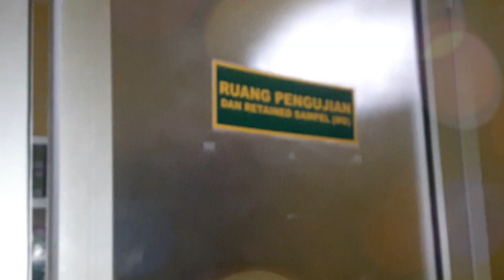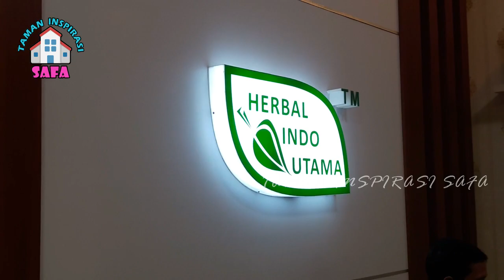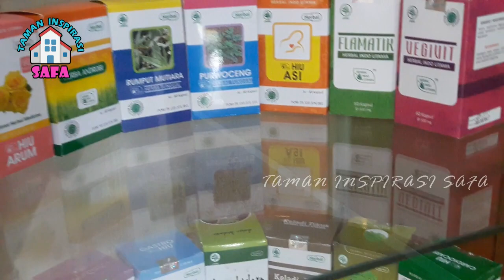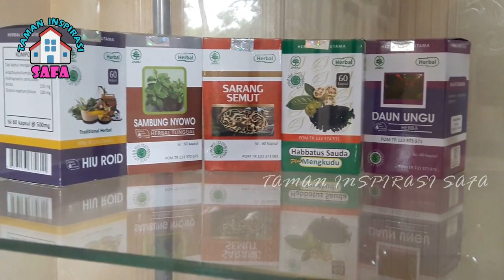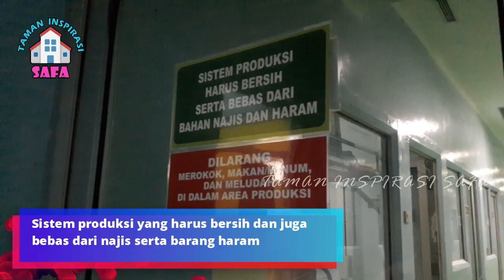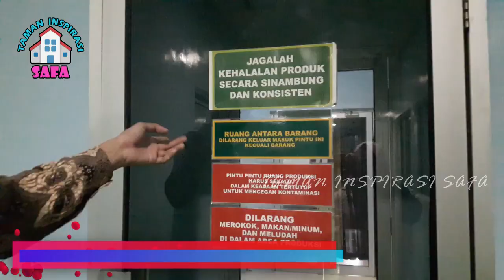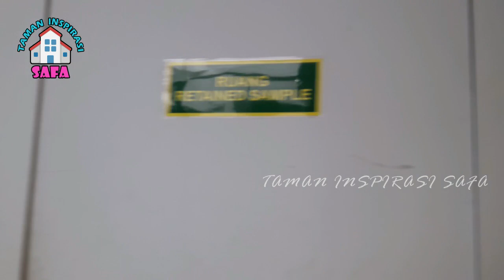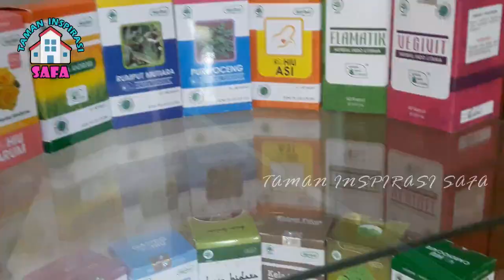TANAM OBAT MUJARAB YUK, SAMBIL TOURING KE HIU !!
Assalamu'alaikum wr.wb.

Video yang kami sajikan bermaksud sekedar memberikan informasi dan edukasi seputar inspirasi berkebun dilahan sempit, baik tentang tanaman sayur, tanaman hias dan tanaman buah, penanganan hama dan penyakit, pembuatan pupuk organik dan kami juga menyediakan berbagai jenis bibit tanaman buah.

Kami juga masih belajar, kritik dan masukan sangat kami nantikan agar channel ini bisa lebih bermanfaat untuk banyak orang.

Terimakasih, Semangat berkebun dan jangan lupa iringi Do'a kepada Tuhan YME disetiap aktivitas yang kita kerjakan.
Wassalamu'alaikum wr.wb